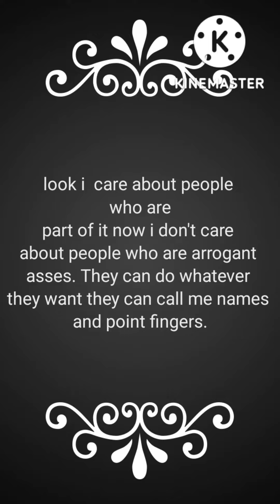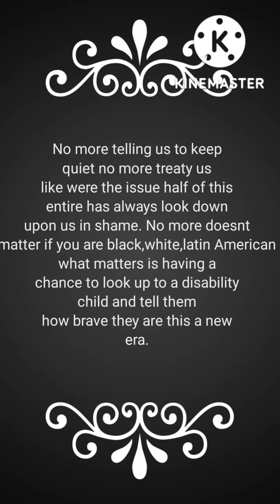A new era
this is for the people who are disabled who are being targeted for bulism and who are being abused neglected and who have always felt ashamed read this quote and watch this video.